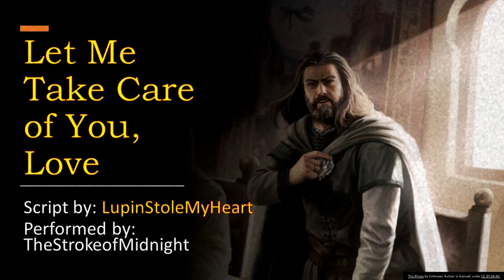[M4A] Pain, Pain, Go Away [Spicy] [Fantasy] [Royal Heir x Commoner] [Taking Care Of You]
Another wonderful script by the incomprabale Lupin. She proves once again how talented she is. Season 2 of REgrets is coming, by the way, and I'll be doing the next one in August, so keep an eye out. This one is a bit "spicy" for youtube, but not as spicy as my onlyfans, which you can always check out if you want to commission me or hear any of the other NSFW stuff I've done. Thinking I might release a bit more in the future.
-Mazaris

Intro video:
Video by Engin Akyurt from Pexels

Want to commission me for some audio? You can find me here, ready to do NSFW or SFW audio for $15 per 5 minutes

You can support Laughably Dapper Entertainment here!